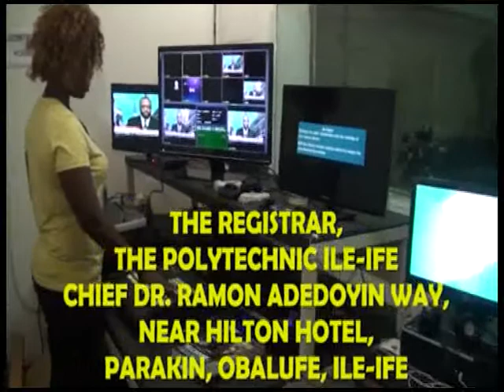Oduduwa University Exchange Programme with other Prestigious University Around the World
Oduduwa University.